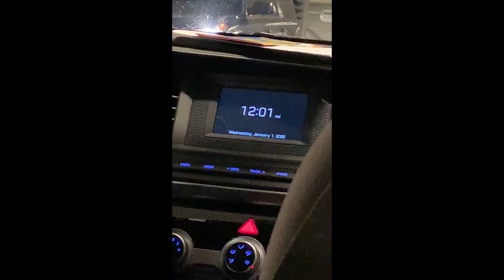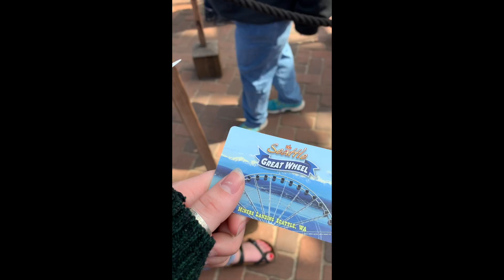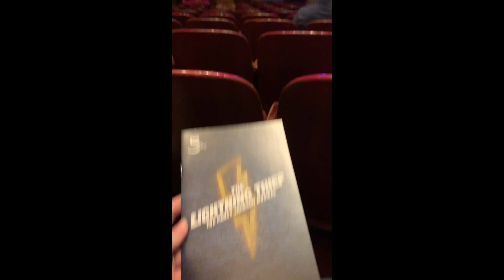Seattle 4/26/2019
Arriving and exploring the Pacific Northwest day one

Knock Knock.
Who's there?
Déja.
Déja who?
Knock Knock.